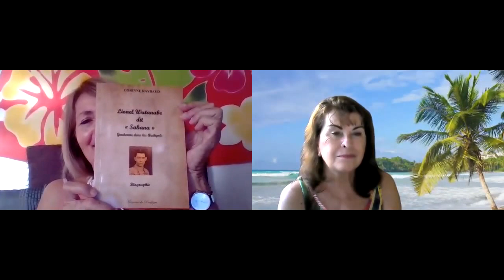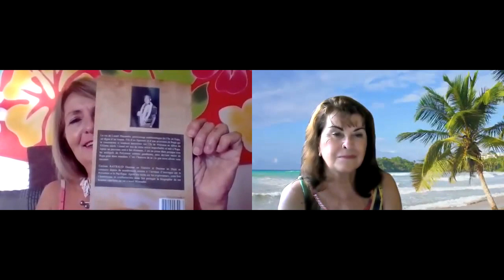Corinne Raybaud Lionel WATANABE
Lionel Watanabe, personnage emblématique de l’île de Rapa, a eu une vie riche et digne d’un roman. Fils d’un Japonais et d’une princesse de Rapa qui se rencontrent et tombent amoureux sur l’île de Makatea au début du XXe siècle, Lionel Watanabe est né à Rapa. Il a aujourd’hui 90 ans. Son histoire est racontée par Corinne Raybaud.